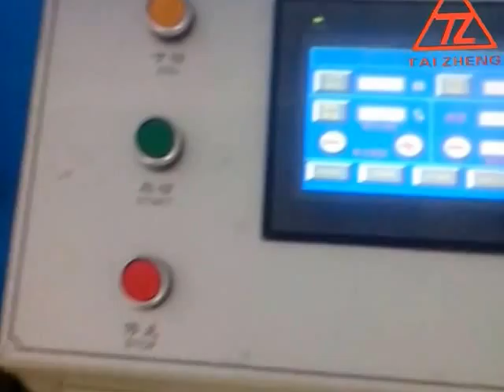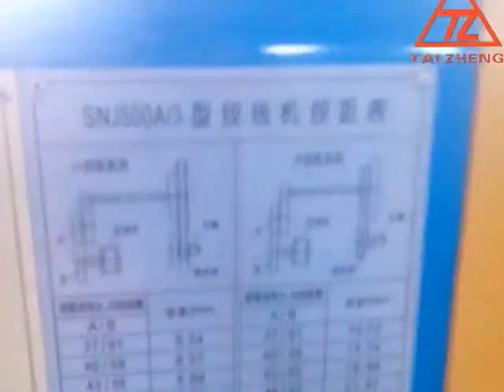copper wire bunching machine wire twisting machine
double twist buncher copper wire twisting machine,for bare copper,tinned copper wire,enamelled wire etc.630mm buncher machine for conductor nominal cross-section upto 6.0.sq.mm

double twist bunching machine
high speed bunching machine
copper wire buncher